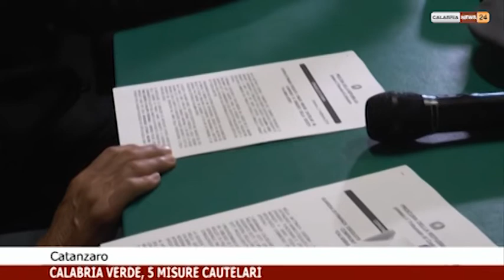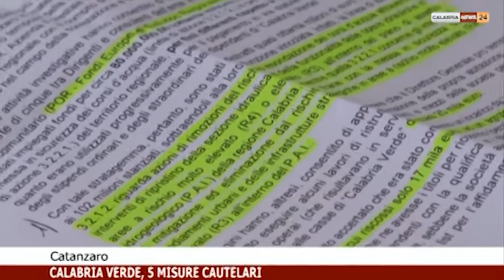CALABRIA VERDE, 5 MISURE CAUTELARI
INTERVISTA NICOLA GRATTERI PROCURATORE DELLA REPUBBLICA CATANZARO